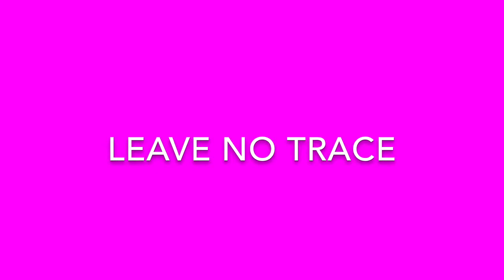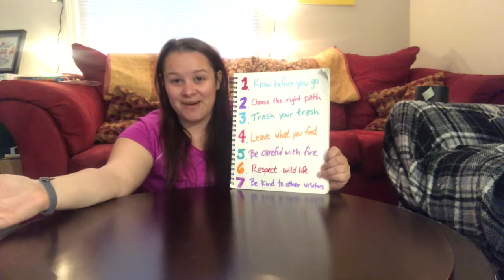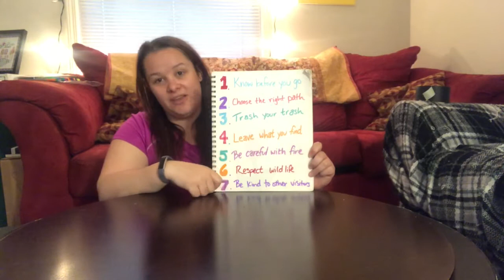Daisy Outdoor Art Maker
Let's make some outdoor art! Nature has some great pieces for good inspiration: bright colors, fun sounds, and Leave No Trace.

Find a supply list on the activtity sheet here: